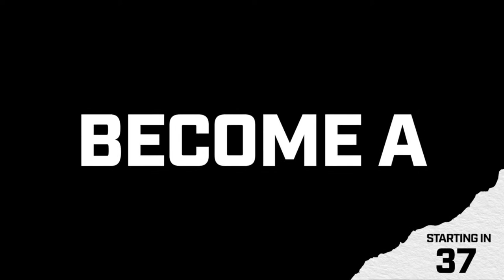Is the Colorado Avalanche playoff push living up to expectations? l DNVR Avalanche Podcast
With the Avs in the middle of the Central Division playoff race are they meeting expectations? Is Nathan MacKinnon's greatness sustainable? The DNVR Avalanche Podcast looks at some of the playoff races around the NHL.

Intro- 0:00
Avs Call up - 1:18
Second Period - 16:55
Third Period - 37:15